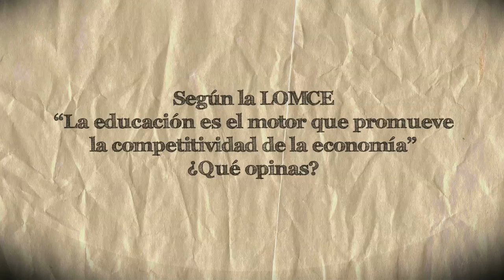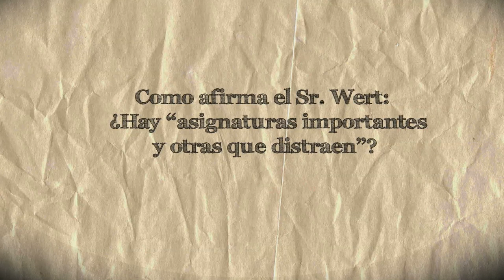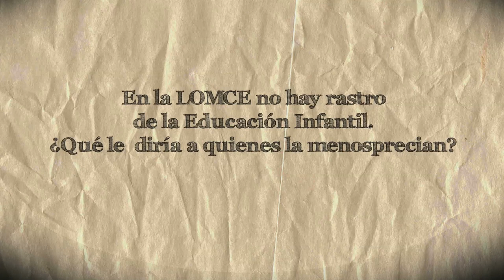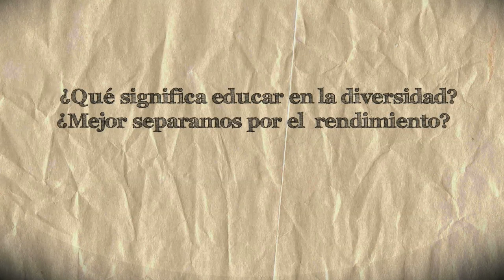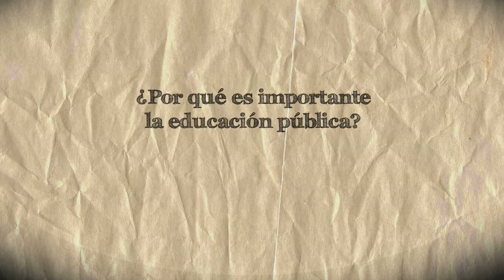La LOMCE según TONUCCI - STOP LEY WERT/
El prestigioso pedagogo Francesco Tonucci conversa sobre la LOMCE. / Pedimos la retirada del anteproyecto de ley y la apertura de un período de verdadero diálogo con la comunidad educativa y con todas las fuerzas sociales y políticas que permita sentar las bases de un modelo educativo consensuado y sostenible.